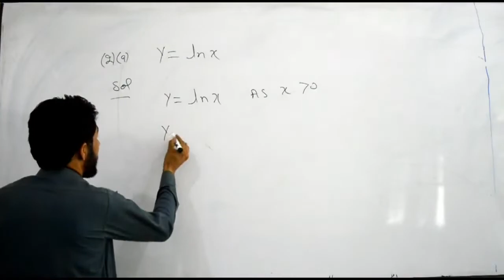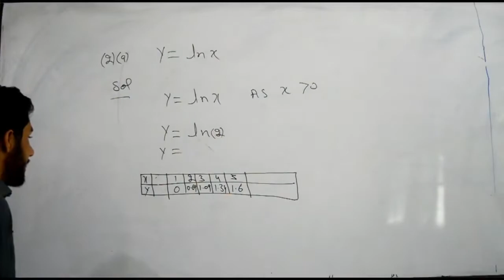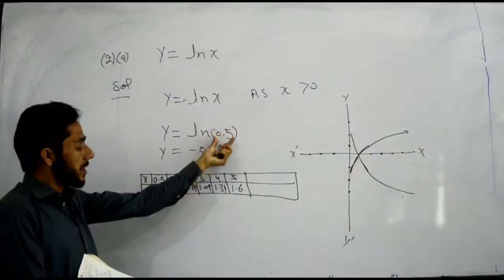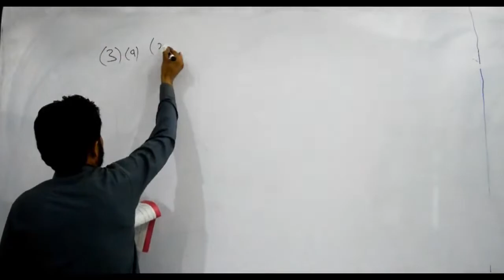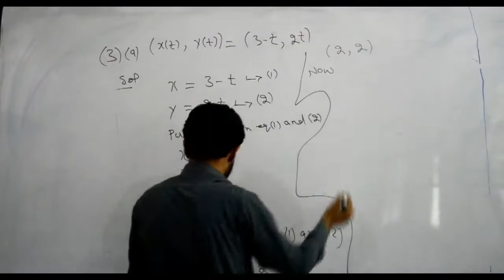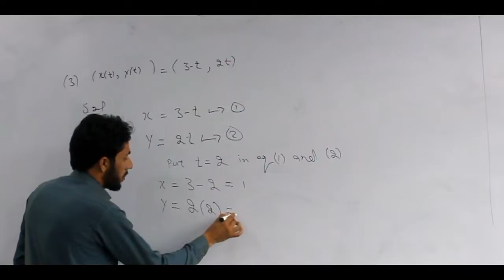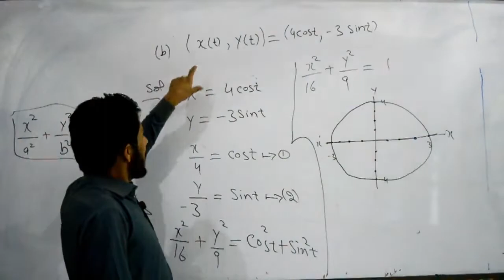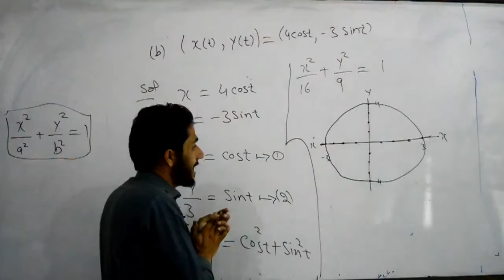Lecture 7 | Exercise 1.3 (Q 1 & Q 3)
2nd Year Math, KPK Textbook Board